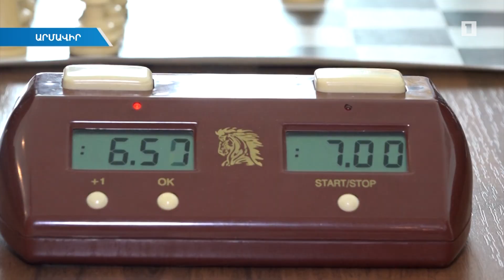«Արմավիր» ՔԿՀ-ում կայացել է դատապարտյալների շախմատի Հայաստանի առաջնությունը